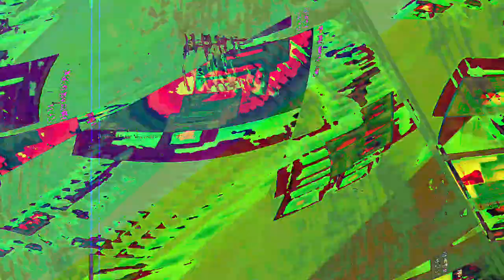[EPILEPSY WARNING] Movie 23 07 23 16h38m05s